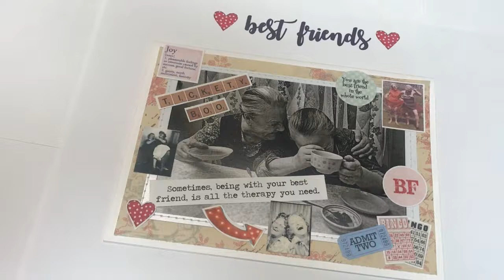Best Friends: Handmade snail mail card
A quick look at a card I made this is in my Etsy shoppe :)